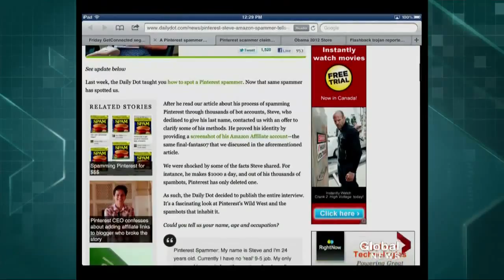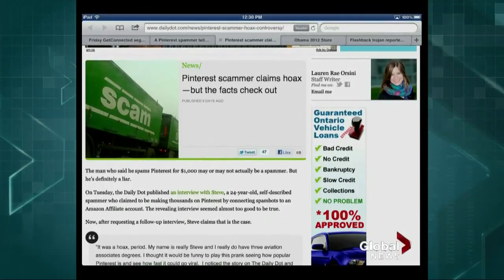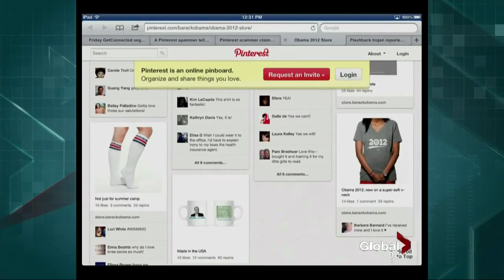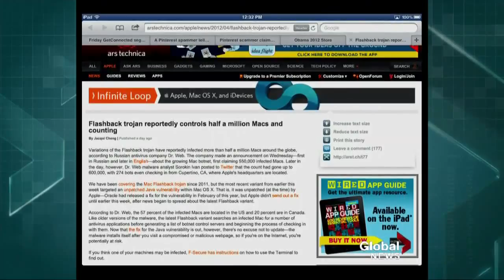Pinterest Scam and a Mac Trojan Horse Virus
Tristan Jutras talks about scammers on the popular social media site Pinterest and other current topics in the world of technology.